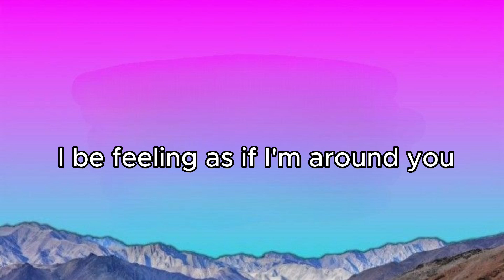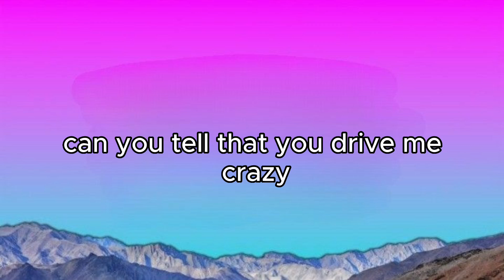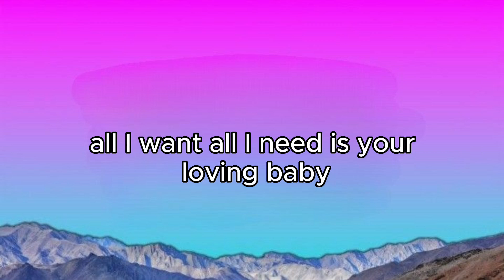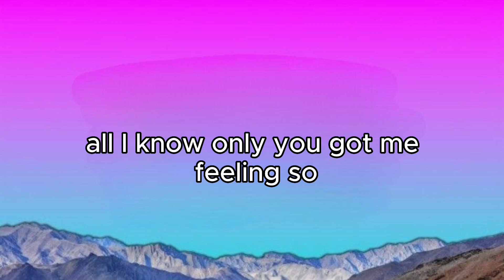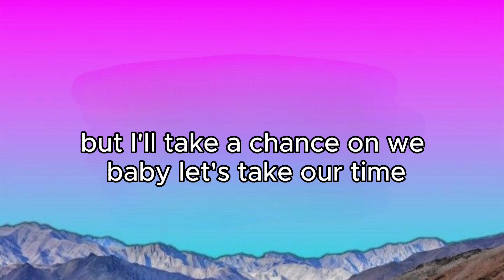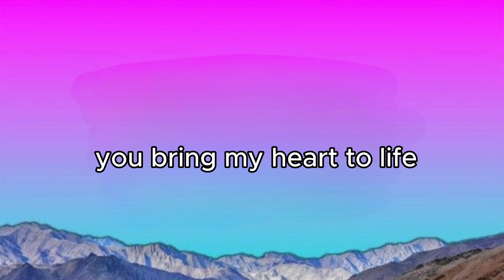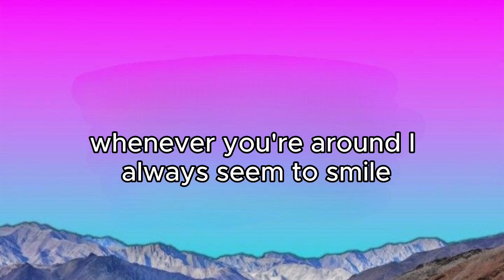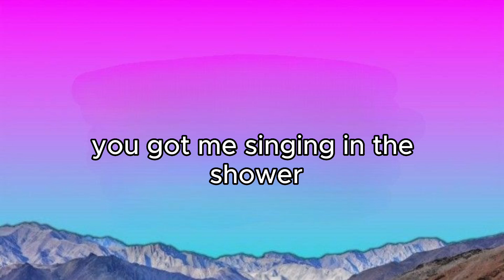Becky G - Shower